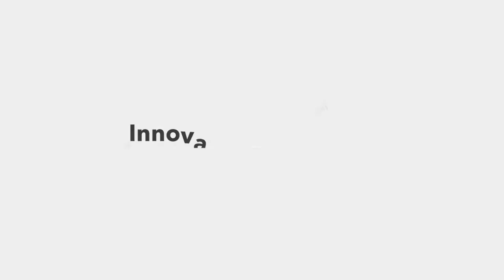2019 Innovation in Mission Award - LaKeesha and Willie Hines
For someone who has taken risks with people or in places that are unreached or unaffected by the church, trying something new and as a result, discovering something useful for missiology. As an example of the twin values of innovation: risk and creativity, this leader should also have demonstrated a desire to selflessly share what they have learned with others. Kingdom innovators don't care about proprietary considerations but fearlessly learn in order to share what they discover.